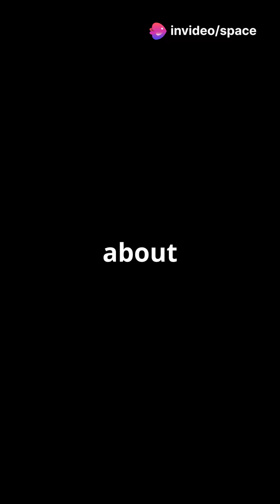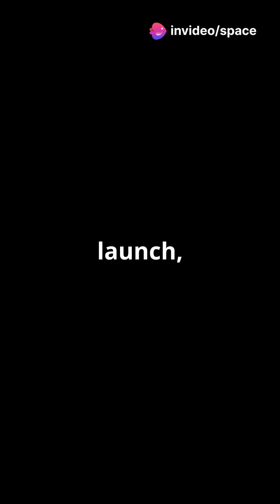ISRO Rolls Out GSLV-F15 with NVS-02 Satellite for Upcoming Launch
ISRO has positioned the GSLV-F15 rocket, equipped with an indigenous cryogenic stage, on the launch pad at the Satish Dhawan Space Centre. This mission aims to deploy the NVS-02 satellite into a Geosynchronous Transfer Orbit, enhancing India's Navigation with Indian Constellation (NavIC) system. The launch is scheduled for January 29, 2025, marking the 100th launch from India's spaceport in Sriharikota. ([ISRO]